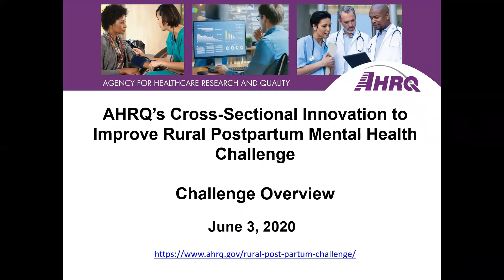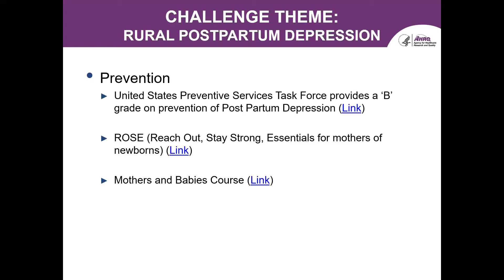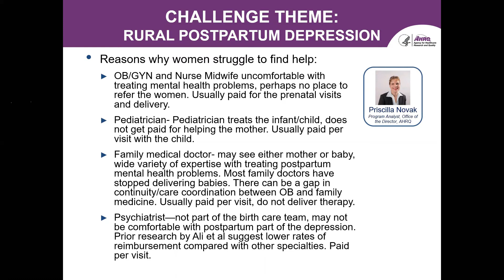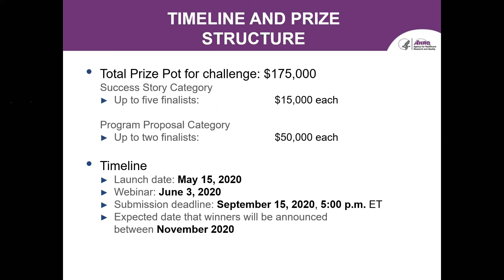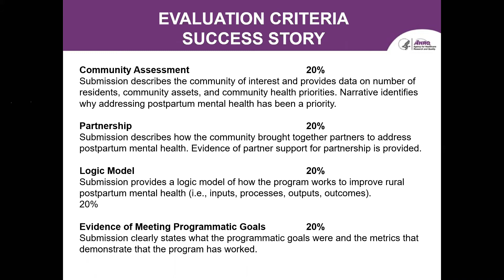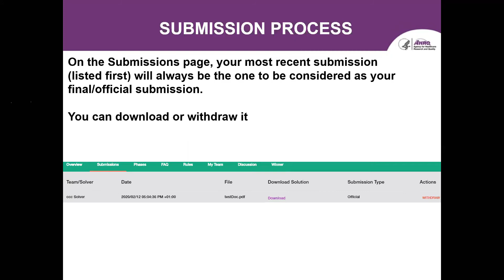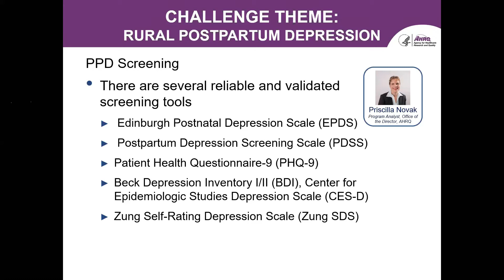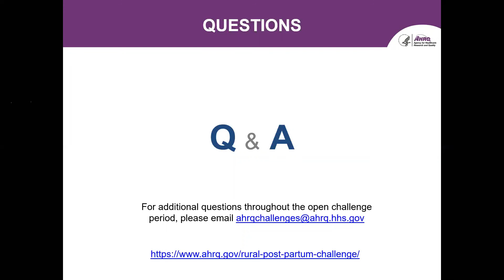Rural Postpartum Mental Health Challenge Webinar 1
June 3, 2020, WebEx recording and slide deck for Rural Postpartum Mental Health Challenge. Priscilla Novak, Jamie Elliott.